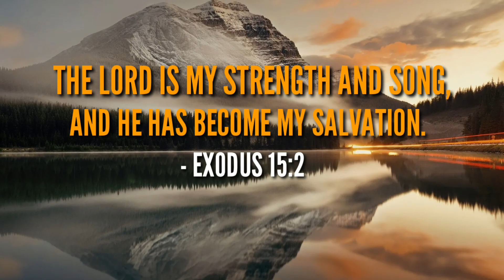Skyway Stage 3 - Sucat Parañaque | Suzuki Dzire AGS 2022 | @BrianBeteOfficial | Philippines